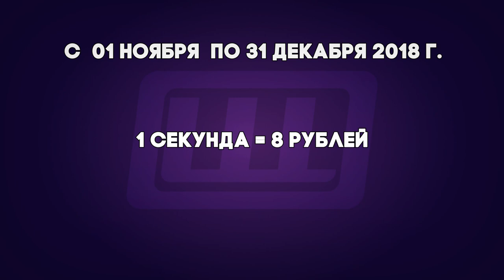Реклама ТРК Щёлково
С  01 ноября 2018 г. – по 31 декабря 2018 г.  ООО «ТРК Щёлково» предлагает выгодные предложения на услуги по трансляции рекламных материалов в эфире Щёлковского телевидения